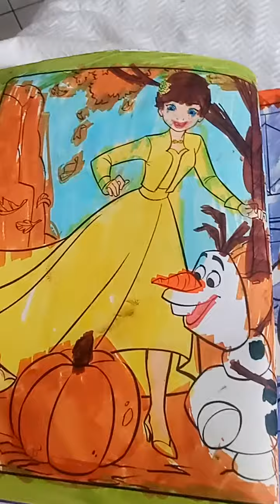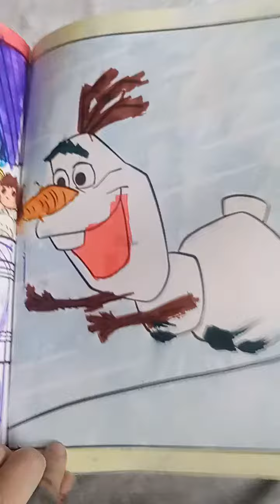frozen 2 book